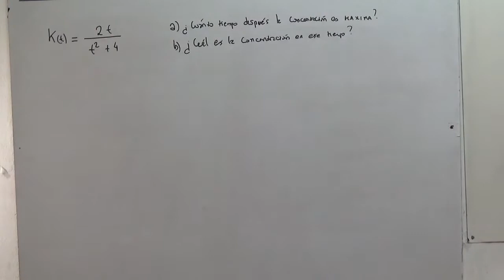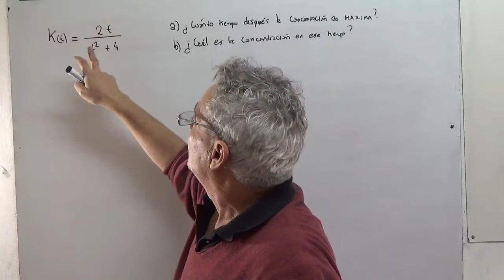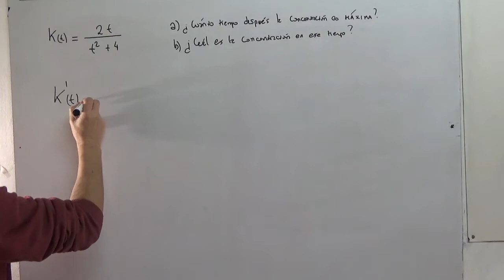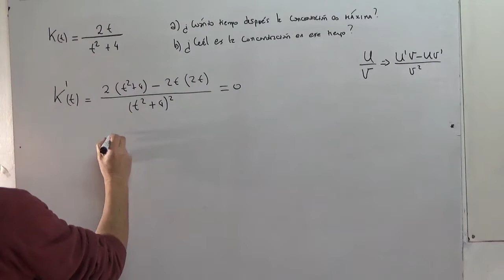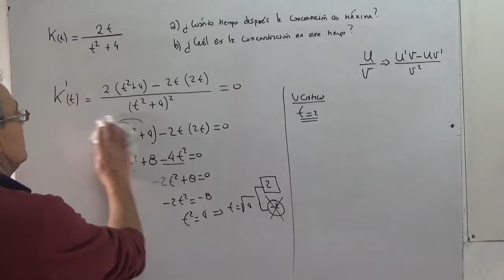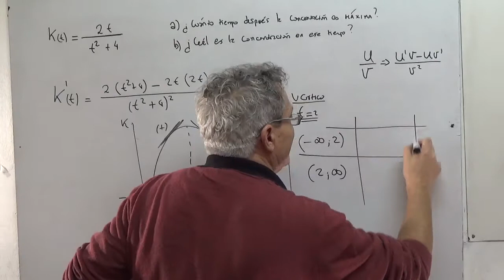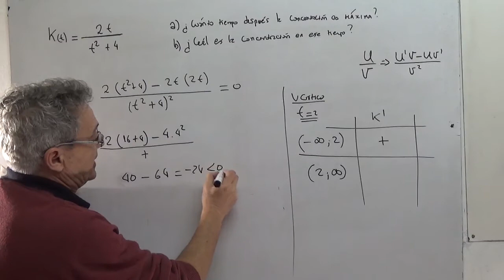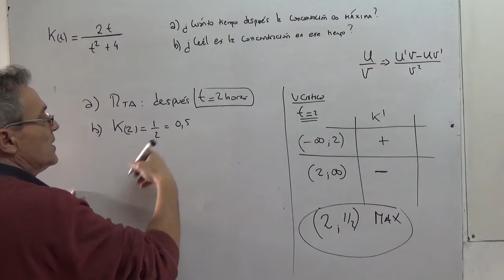Problema de optimización Aplicación de derivadas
Problema de optimización, Facultad de ciencias Agrarias UNCuyo. Aplicaciones de la derivada. Matemáticas avanzadas. Máximos y mínimos